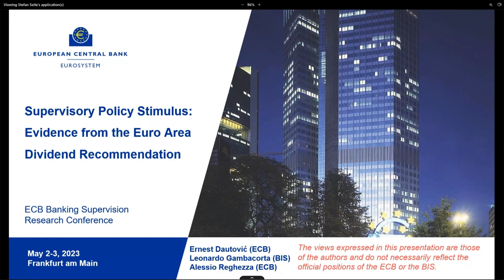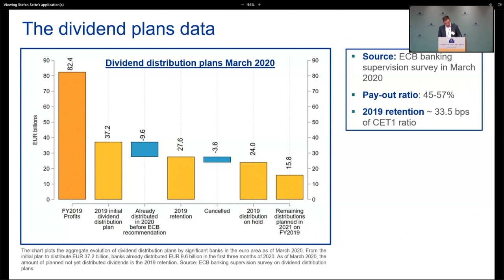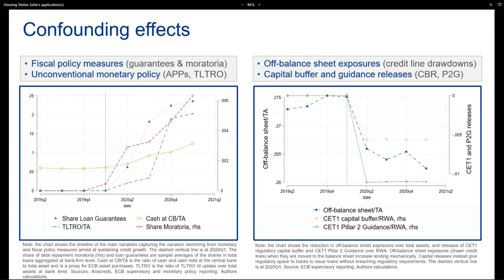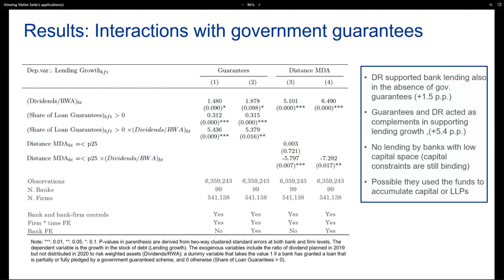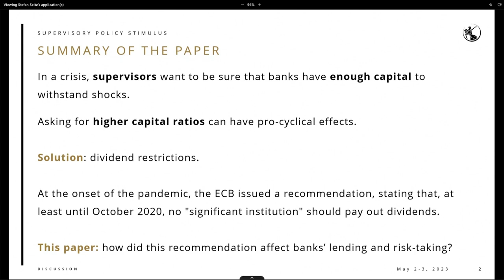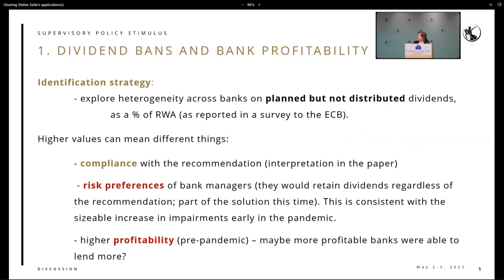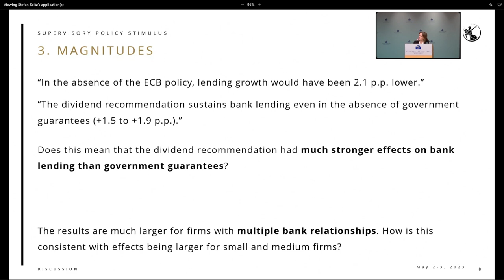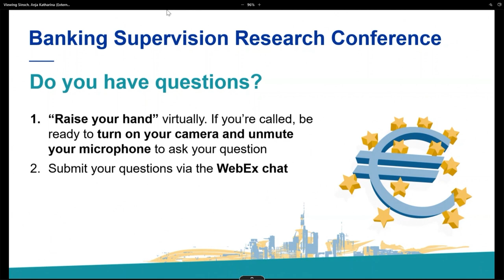Paper 3: Supervisory Policy Stimulus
Paper 3: Supervisory Policy Stimulus: Evidence from the Euro Area Dividend Recommendation

Ernest Dautovic, European Central Bank together with Leonardo Gambacorta, Bank for International Settlements, and Alessio Reghezza, European Central Bank and University of Genoa

Discussant: Diana Bonfim, Banco de Portugal, ECB, and Católica Lisbon